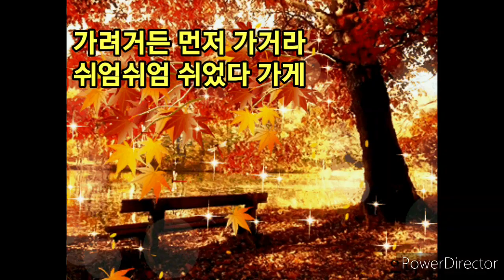세월아 장윤정 미스트롯 장구의신박서진 애가타 홍지윤 꽃바람 노래교실 바람길 김태연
초혼
첫사랑
사랑아
목포행완행열차
어부바
왔구나왔어